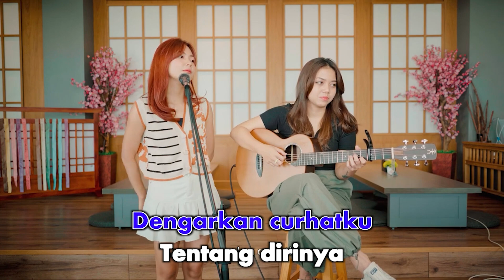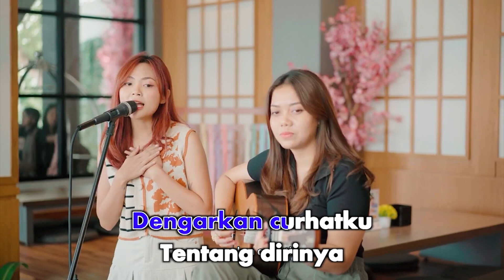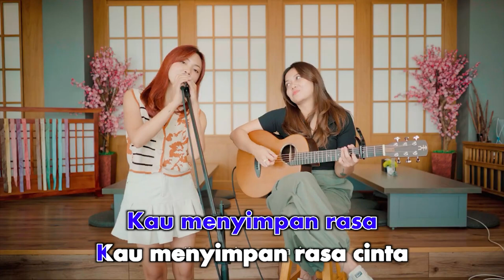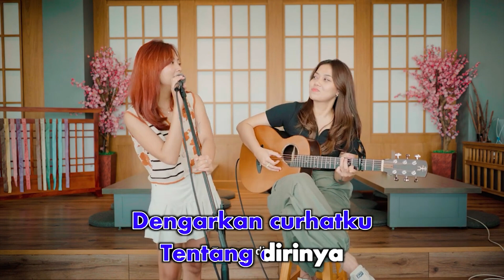Tami Aulia feat. Lia Magdalena - Dengarkan Curhatku (Karaoke Video) | No Vocal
Tami Aulia feat. Lia Magdalena - Dengarkan Curhatku (Karaoke Video)
Song & Lyric : Kevin Aprilio